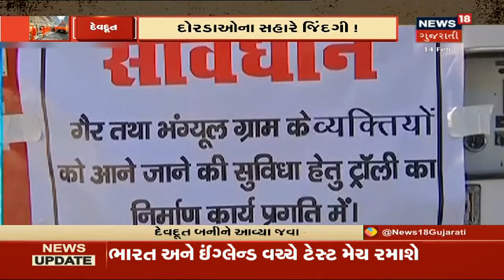Uttarakhand માં ફસાયેલાં લોકો માટે Operation "જિંદગી" | News18 Gujarati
Uttarakhandના તપોવન વિસ્તારમાં કુદરતી કહેર પછી મૌતના મુખમાં ગયેલા લોકોંને બચાવવાં દેવદૂત બની આવ્યા જવાનો.